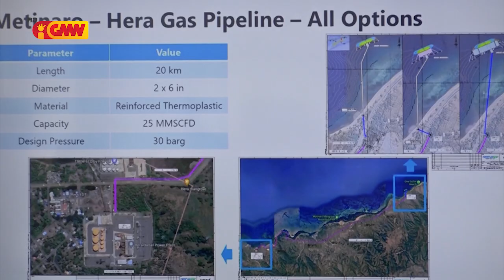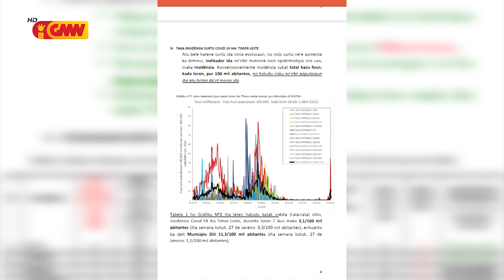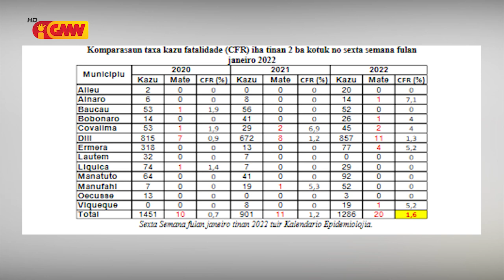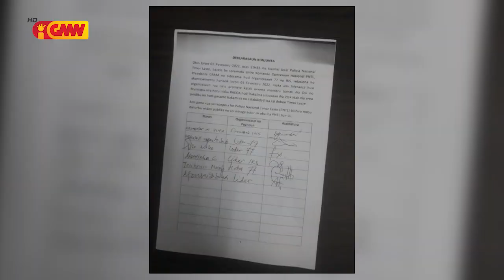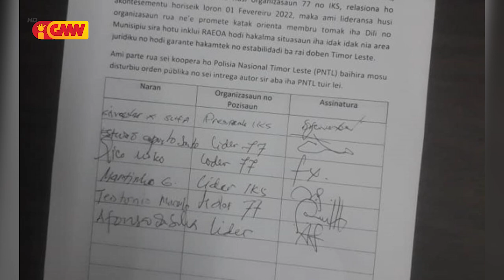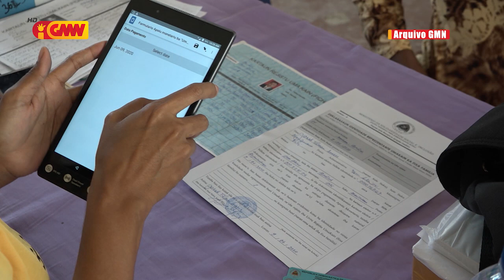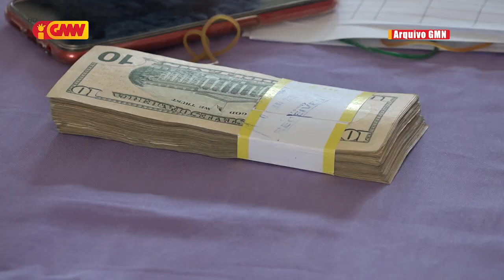JORNAL SEMANARIO Edisaun 06 de Fevereiru 2022